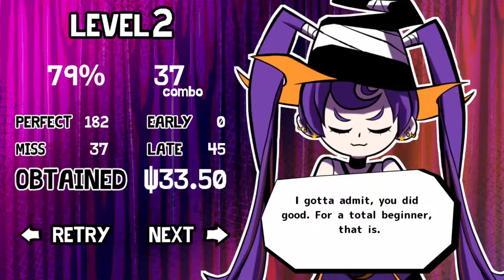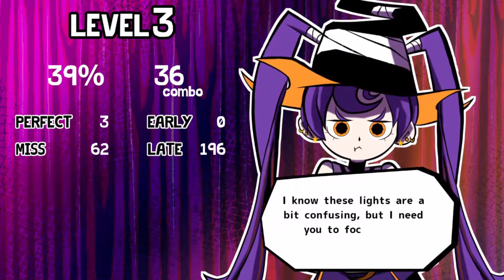Urbano Destiny Dancing Domination (Rhythm Game)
Urbano Destiny Dancing Domination
Author : barosa

Indie Games (2D)
Queen Nightcore wants to test your rhythm in this small dancing minigame! Don't let her down.
Shake your hips to the rhythm of the song and prove you're the Dancing Chosen One!